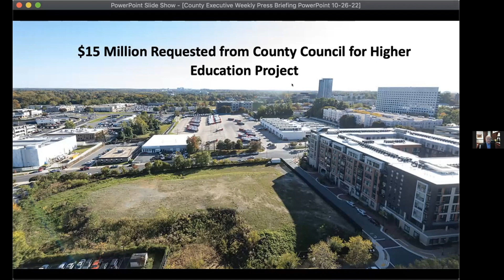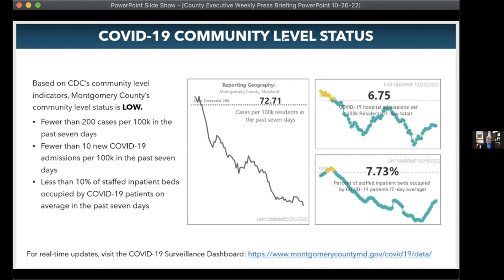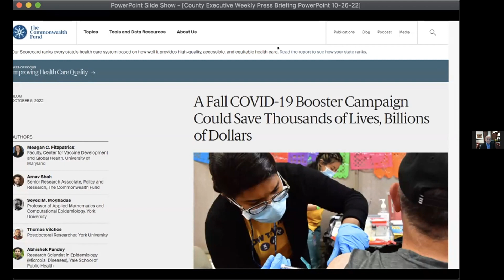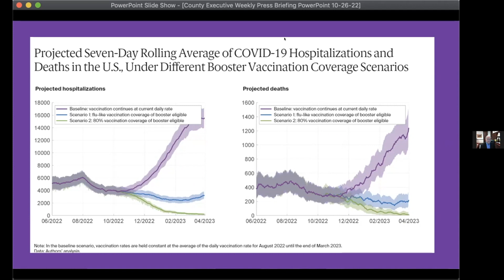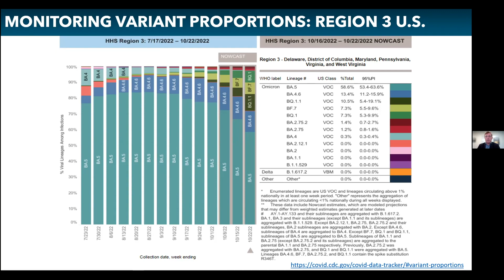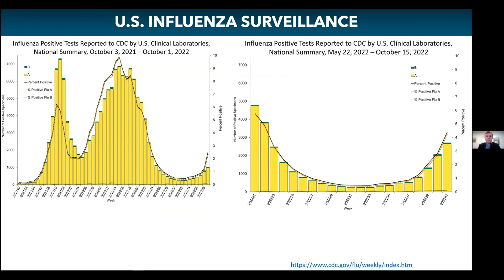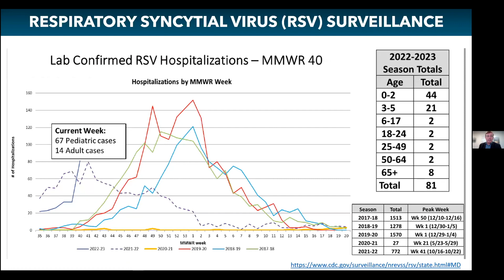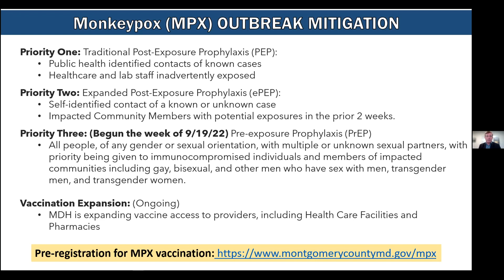Montgomery County, MD Weekly Public Health Media Briefing- October 26, 2022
Montgomery County government officials met with the press to discuss county issues on October 26, 2022.